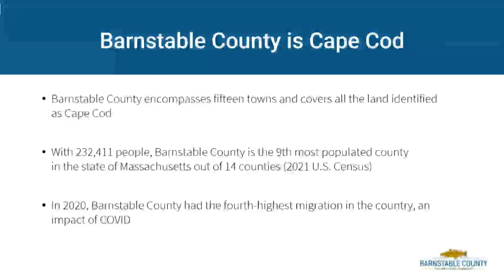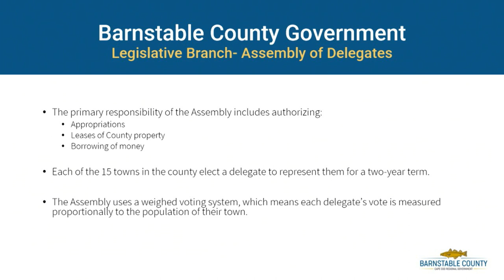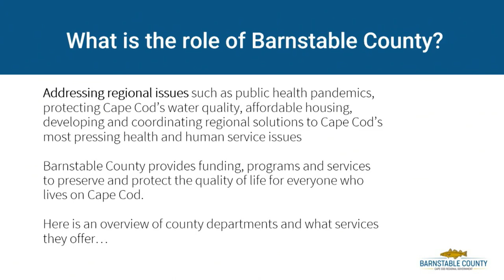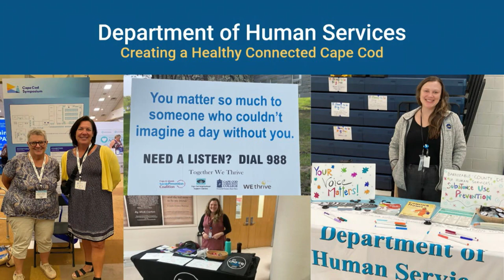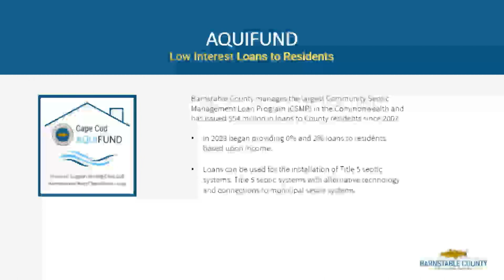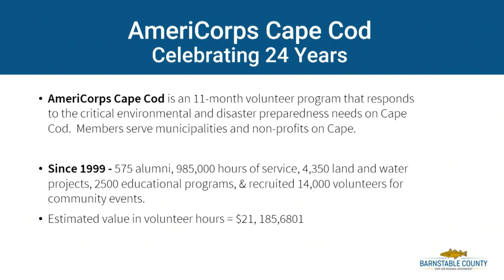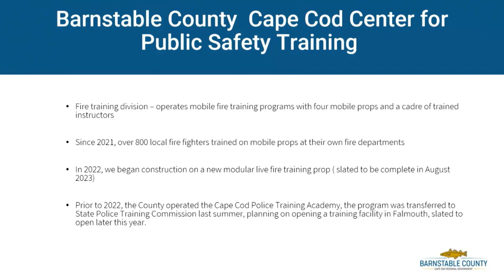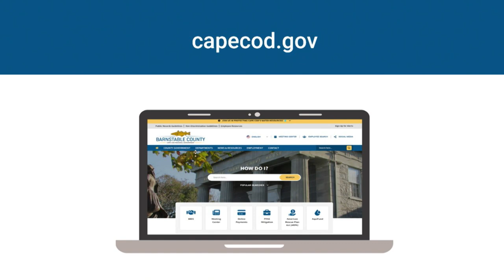County Government 101 with Chair of Reg. Commissioners, Mark Forest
This program is a conversation between County Commissioner Mark Forest and host Eileen Preston, focusing on the inner workings of Barnstable County government. Commissioner Forest provides insights on the government's structure, functions, responsibilities, elected officials' roles, decision-making procedures, and services to residents. The discussion also addresses county challenges and potential solutions. The video aims to educate viewers about the county government's operations and its impact on the community.